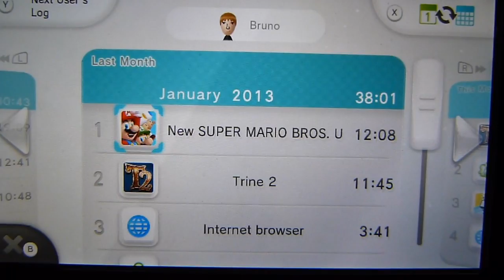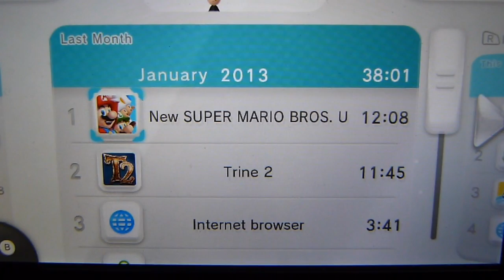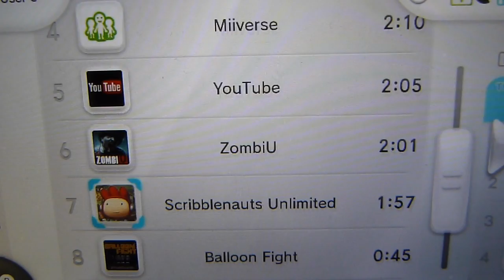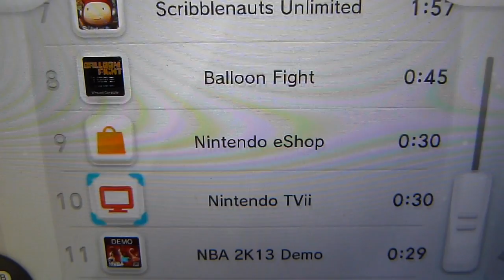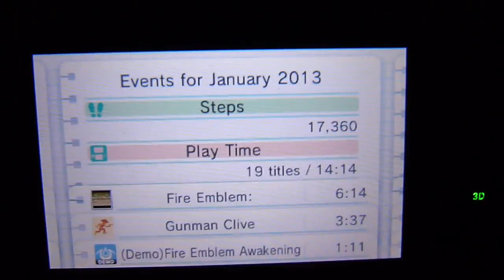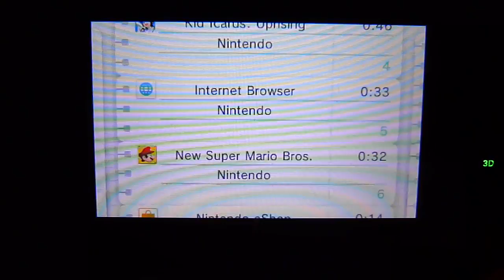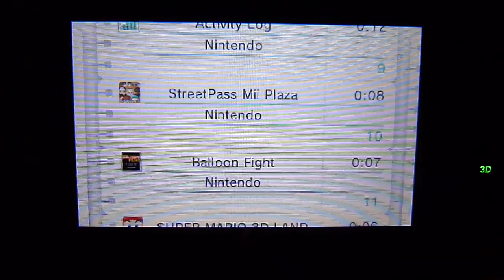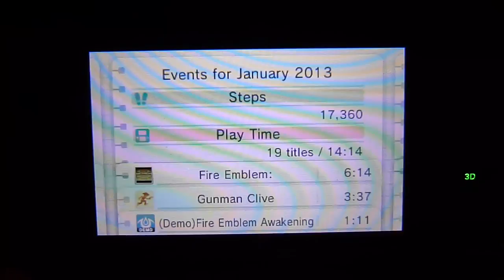Nintendo Wii U & 3DS Activity Log - January 2013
This is basically a "What I've been playing recently" video using the activity log apps from both the Wii U and the 3DS for the month of January.

Unfortunately neither the PS3 or the Vita have this feature so I don't have anything to show for those two systems.

I also decided to post this as a video response to CrossRoadReviews (The Game Corner) video found